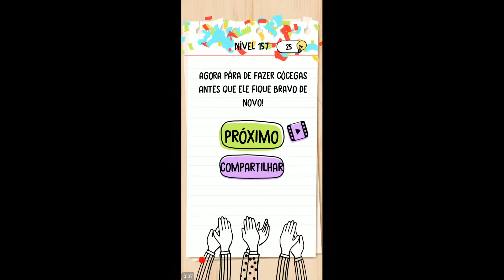NÍVEL DE ENSAIO DO CÉREBRO 151 152 153 154 155 156 157 158 159 160 RESPONDA ENSAIOS INTELIGENTES DO